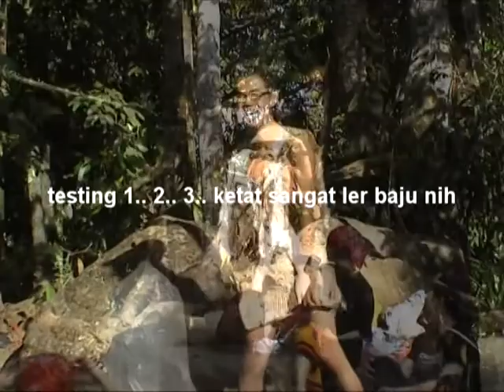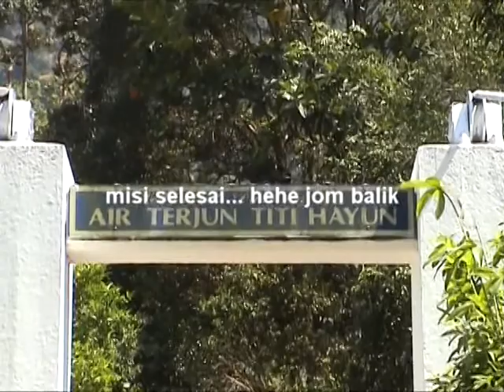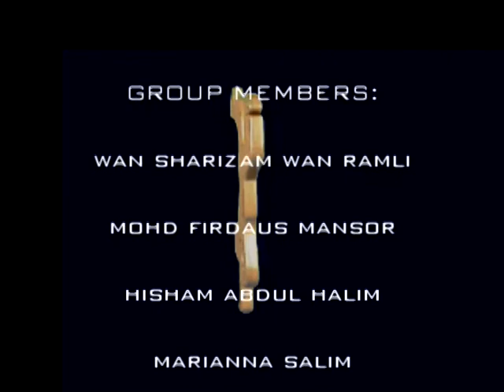Stoor Music Video (2003) - Behind the scene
under label of Blu3room Interactive

Mojoreel Cinematography - HDSLR Cinematographer We are a group of people specializing in videography, photo & events. Wedding Video Offer! We're just a click away.

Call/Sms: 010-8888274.